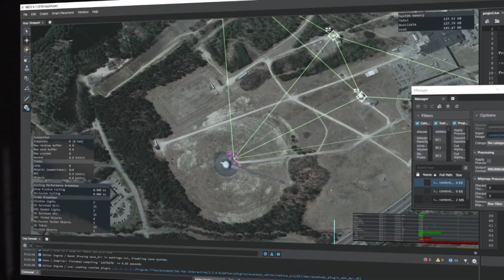New England FIRST Awards Week: Dean's List Finalist